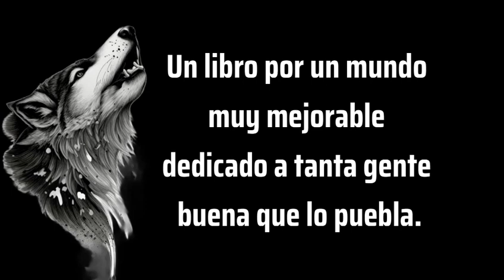121 - La Recivilización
"Una nueva civilización se abre paso. Podemos asumir lo que ocurre o sacar nuestra mejor versión"

Un libro por un mundo muy mejorable dedicado a tanta gente buena que lo puebla.